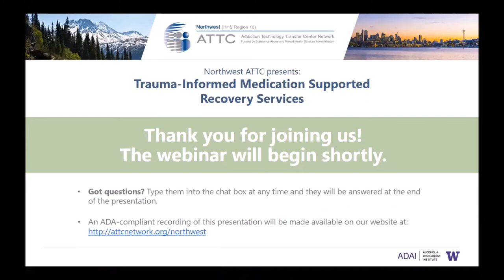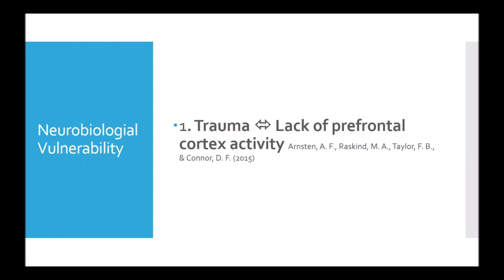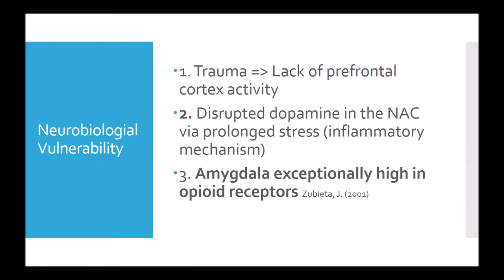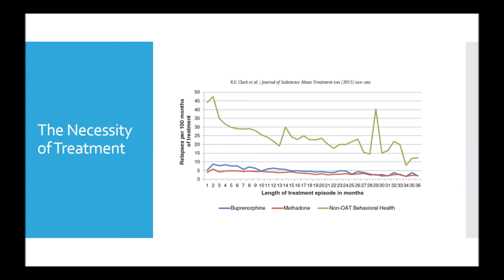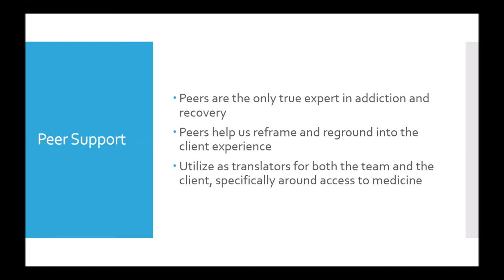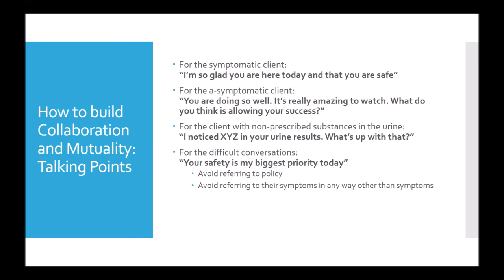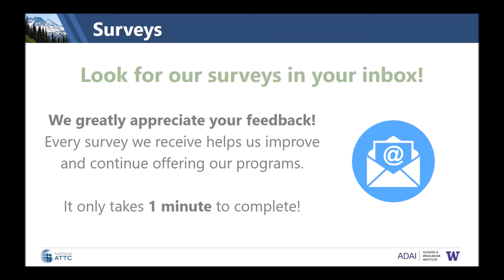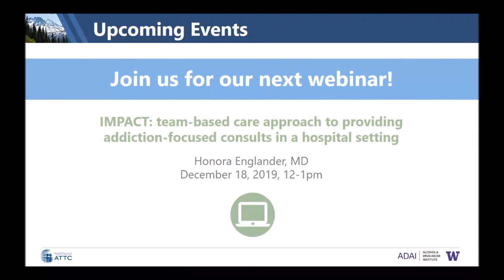Building Trauma-Informed Medication Supported Recovery Services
This Northwest ATTC webinar, presented by Lydia Bartholow, DNP, PMHNP, CARN-AP, investigates the connection between psychological trauma and substance use disorders, the neurobiological adaptations that arise in response to trauma, and the ways in which these same adaptations make one vulnerable to developing a substance use disorder.

You’ll also learn about the relevance and importance of pharmacotherapies for treatment of substance use disorders in those with a history of trauma, and how to apply trauma-informed practices to common clinical scenarios.